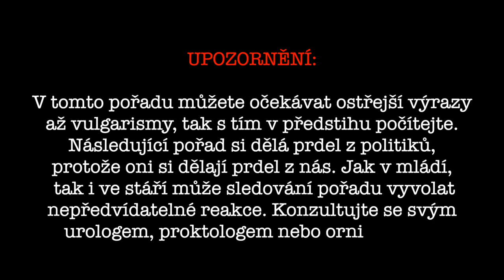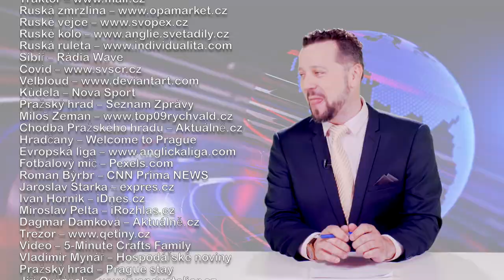PRAVDIVÉ ZPRÁVY🇨🇿 - HLEDÁ SE PREZIDENT !!!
😅KONEC AGENTŮ W4C - ⚽️FOTBALOVÁ SUPELIGA V ČR

Jsme zpět! Na
Každou NEDĚLI v 18h PREMIÉRA!

Díky Michal a TEAM

scénář: Michal Kavalčík a Richard S.
studio: Vertigo Studio - Chorvatská 2142/8, 10100 Praha, Vinohradymake up: Michaela De Martino